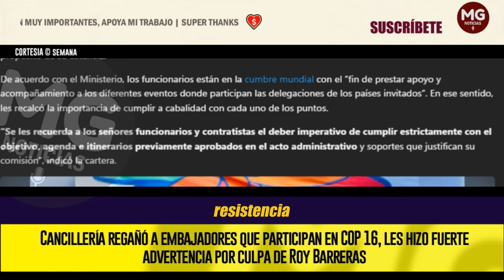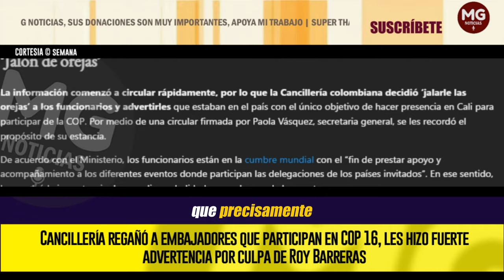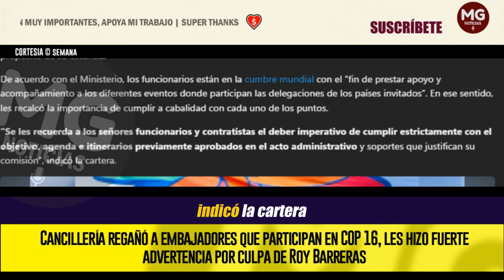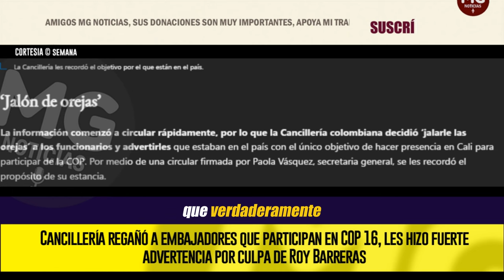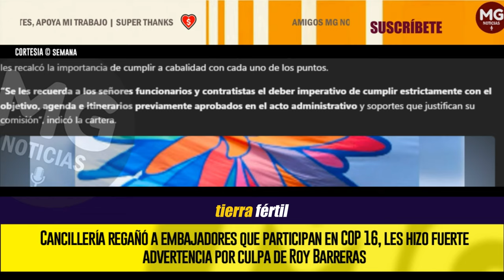🔴 FUERTE REGAÑO A EMBAJADORES EN LA COP16 POR CULPA DE ROY BARRERAS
Una fuerte polémica estalló y tiene en el ojo del huracán a Roy Barreras, embajador de Colombia en Reino Unido, quien se tuvo que pronunciar después de que comenzara a circular la información de que, supuestamente, estaría haciendo lobby aprovechando que llegó al país para estar en la COP. Según se indicó, el exsenador fue visto en el Congreso durante la discusión de la elección del director administrativo del Senado con el objetivo, al parecer, de ayudar a Astrid Salamanca, quien aspira a llegar a ese cargo.
SEMANA